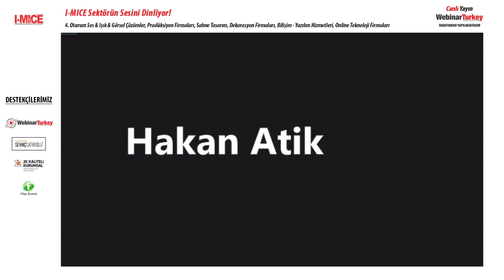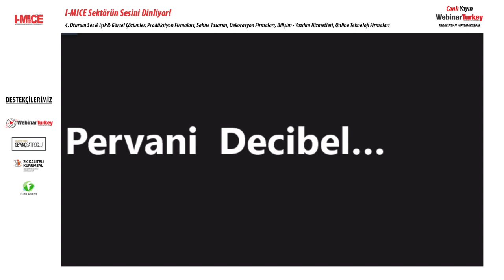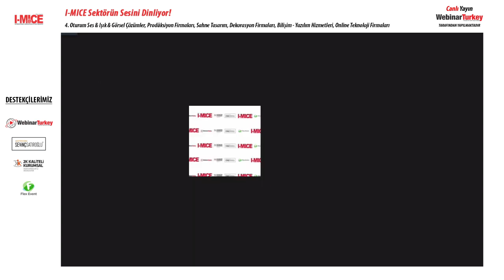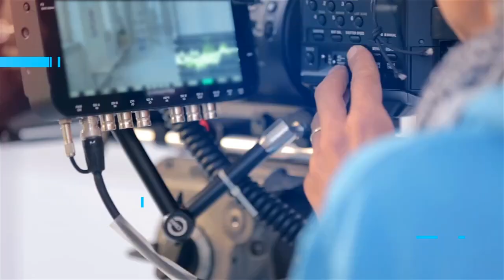Ulusal MICE Çalıştayı 4.Oturum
I-MICE Sektörün Sesini Dinliyor!
4.Oturum Ses & Işık & Görsel Çözümler, Prodüksiyon Firmaları, Sahne Tasarım, Dekorasyon Firmaları, Bilişim - Yazılım Hizmetleri, Online Teknoloji Firmaları